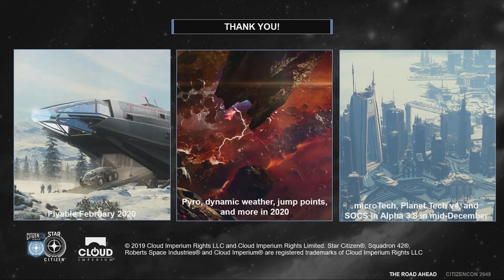Informe mensual JULIO - EL HANGAR - Español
Video sobre todo de audio en el que comentamos los avances de CIG en el mes de JULIO en STAR CITIZEN, como siempre en Español.

¿Quieres apoyarnos?